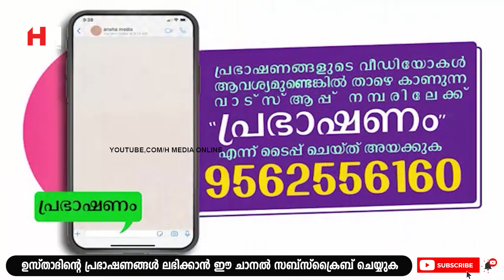100% ശരിയല്ലേ ഉസ്താദ് പറഞ്ഞത് നമ്മൾ ഇങ്ങനെയാണോ വുളൂഹ് ചെയ്യാറുള്ളത് | Safuvan Saqafi Pathappiriyam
Assalamualaikum,

Topic :-
100% ശരിയല്ലേ ഉസ്താദ് പറഞ്ഞത് നമ്മൾ ഇങ്ങനെയാണോ വുളൂഹ് ചെയ്യാറുള്ളത്
Safuvan Saqafi Pathappiriyam
Arivin nilav
അറിവിൻ നിലാവ്
H Media Online
Ramalan Nilav